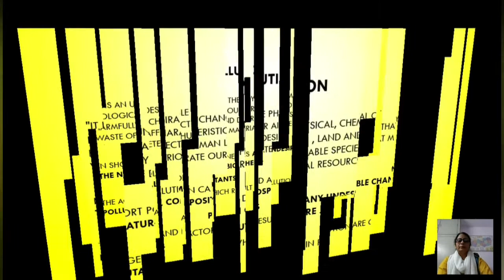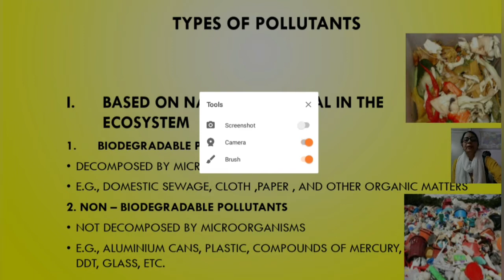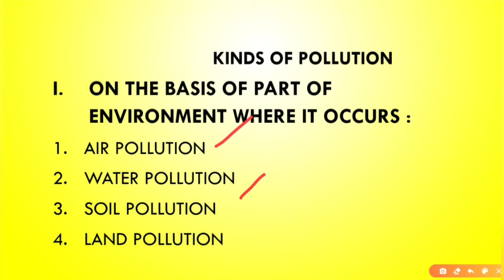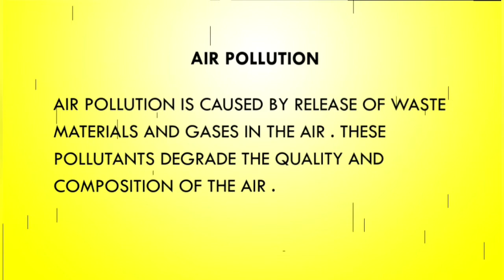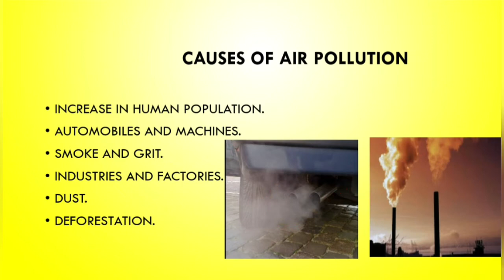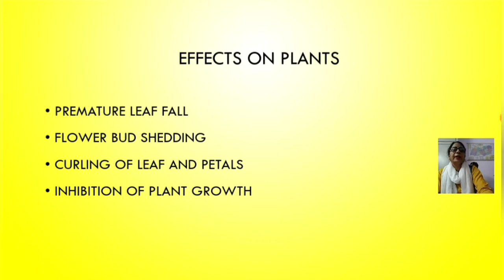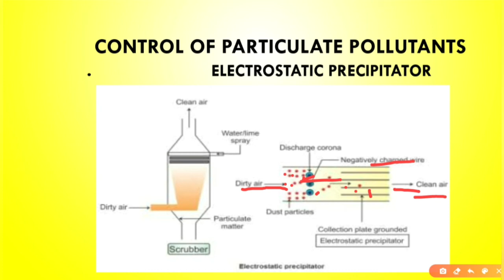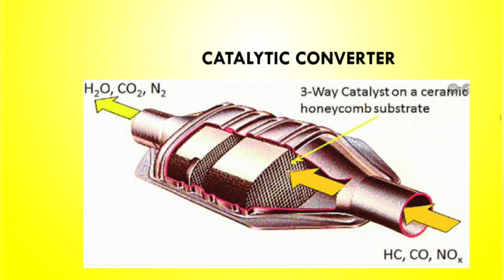Class -12 || Chap -16 ; Environmental Issues || ( PART -1 )